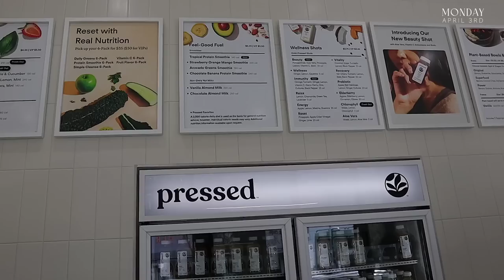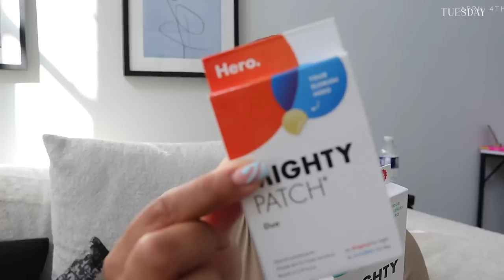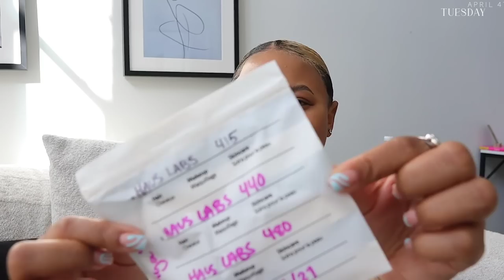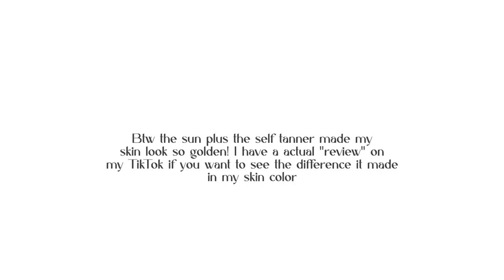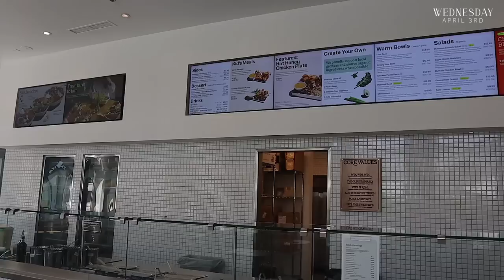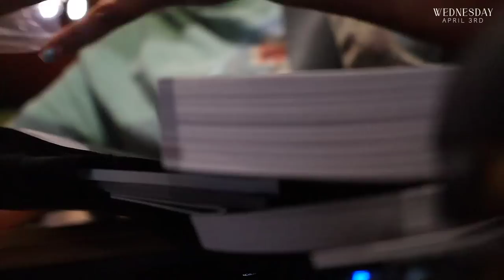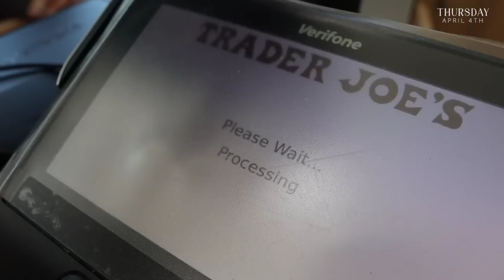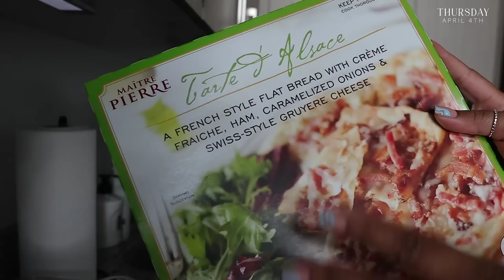WEEKLY VLOG: My Self Love Journey, Healthy Food Spots, Productive Days, Hauls, etc. SunnyDaze 117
Hey gurl, hey, in today's weekly vlog I'm taking you all along with me on my self-love journey. Just being more open about where I am and what I am unlearning and learning. Also got some content done for Instagram and tried a couple of new things. So I hope yall enjoyed today's video! Remember to stay safe & come back every week for NEW VIDEOS!!

» White Long Line Blazer
» Skims White Top
» Jean Shorts (32)
» Jetty White Heels
» Ouai St. Barts Body Cream
» Parfum de Marly Cassili
» L. Glutamine Powder
» Native Sweet Peach & Nectar
» Hero Original Patch
» Hero Micropoint for Acne
» Loops Rejuvenating Mask
» Loops Detoxifying Mask
» Peppermint Shower Steamer

Race: Black
Age: 27
Height: 5'5
Camera: Canon 80D + 55-250mm Lens
Vlog Camera: Canon EOS M50 + 16mm Lens